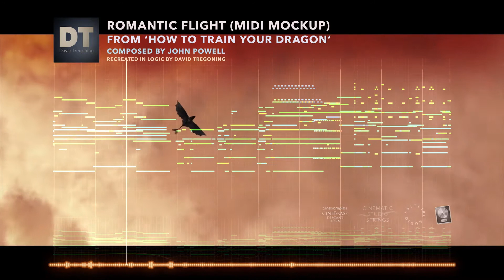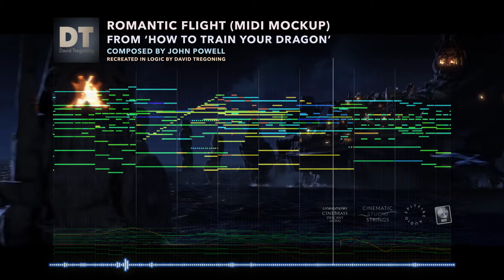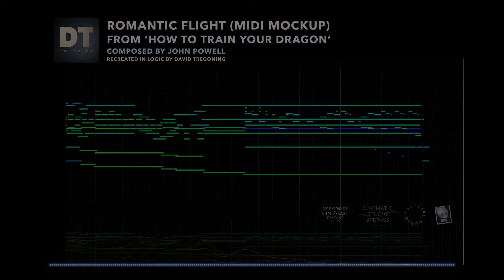How to Train Your Dragon - Romantic Flight Mockup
Someone noted the other day that one of my recent compositions reminded them of composer John Powell ... so I decided to do tackle some of John's work in Logic Pro and made a midi mockup of the 'Romantic Flight' cue from DreamWorks' 2010 Academy Award-winning animated feature 'How To Train Your Dragon'.

This is just a sample library recreation (midi mockup) of the score composed by John Powell who I think is one of the greatest film composers of the last 20 years.

Sample libraries used: Spitfire Audio Abbey Road One, Cinematic Studio Strings, Cinesamples Cinebrass, Performance Samples Solos of the Sea.